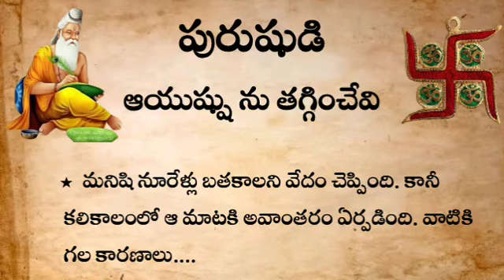పురుషుల ఆయుష్షు ను తగ్గించేవి | నిత్య జీవితంలో అనేక రకాల సందేహాలు